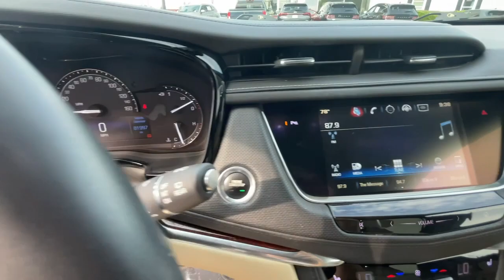2017 Cadillac XT5 Newnan, Peach Tree, Carrollton, Grantville, Palmetto, GA T2D5029B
Crystal White Tricoat Used 2017 Cadillac XT5 Luxury available in Newnan, Georgia at  at Southtowne Hyundai Newnan. Servicing the Peach Tree, Carrollton, Grantville, Palmetto, GA area.

800 Bullsboro Dr.

2017 Cadillac XT5 4D Sport Utility Luxury Crystal White Tricoat FWD 8-Speed Automatic 3.6L V6 DI VVTbr**CLEAN CARFAX **LOCAL TRADE-IN **ONE OWNER **NO ACCIDENTS.brbrTHIS VEHICLE INCLUDES THE FOLLOWING FEATURES AND OPTIONS: Driver Awareness Package (Following Distance Indicator Forward Collision Alert Front Pedestrian Detection IntelliBeam Headlamps Lane Keep Assist w/ Lane Departure Warning Low Speed Front Automatic Braking and Safety Alert Seat) Preferred Equipment Group 1SC (Automatic Dual-Zone Climate Control and Body-Color Heated Power-Adjustable Outside Mirrors) 18 x 8 Bright Machined Finish Aluminum Wheels 2-Way Power Driver Lumbar Control Seat Adjuster 2-Way Power Passenger Lumbar Control Seat Adjuster 3.20 Axle Ratio 4-Wheel Disc Brakes 4-Wheel Independent Suspension 8 Speakers 8-Way Power Front Passenger Seat Adjuster ABS brakes Air Conditioning Alloy wheels AM/FM radio: SiriusXM Apple CarPlay/Android Auto Auto-dimming door mirrors Auto-dimming Rear-View mirror Automatic temperature control Bodyside moldings Bose Premium 8-Speaker Audio System Feature Bose Studio Surround Sound w/14-Speakers Brake assist Bumpers: body-color Cargo Net Child-Seat-Sensing Airbag Compass Delay-off headlights Driver & Front Passenger Heated Seats Driver door bin Driver vanity mirror Dual front impact airbags Dual front side impact airbags Electronic Stability Control Emergency communication system: OnStar Directions & Connections Exterior Parking Camera Rear Four wheel independent suspension Front anti-roll bar Front Bucket Seats Front Center Armrest Front dual zone A/C Front reading lights Full Leather Seats w/Mini Perforated Inserts Fully automatic headlights Garage door transmitter Genuine wood door panel insert Heated door mirrors Heated front seats Heated steering wheel Illuminated entry Leather steering wheel LED Front Park & Cornering Lamps LED Headlamps Low tire pressure warning Memory seat Occupant sensing airbag Outside temperature display Overhead airbag Overhead console Panic alarm Passenger door bin Passenger vanity mirror Power door mirrors Power driver seat Power Liftgate Power moonroof: UltraView Power passenger seat Power steering Power windows Premium audio system: Cadillac CUE Radio data system Radio: Cadillac CUE Info & Media Control System Radio: Cadillac CUE Info & Media Control w/Nav Rain sensing wipers Rear anti-roll bar Rear reading lights Rear seat center armrest Rear window defroster Rear window wiper Remote keyless entry Roof rack: rails only SiriusXM Satellite Radio Speed control Speed-sensing steering Split folding rear seat Spoiler Steering wheel memory Steering wheel mounted audio controls Tachometer Telescoping steering wheel Tilt steering wheel Traction control Trip computer Variably intermittent wipers Voltmeter and Wheel Locks.brbr$1250 MUST FINANCE WITH Southtowne Hyundai Prices do not include government fees which include tax tag and title. All prices Include all available discounts and dealer rebates. Specifications and availability subject to change without notice. See dealer for most current information. **Consumer must print and present prior to purchase for discounted price.**Employees and their family members are excluded from special pricing discounts**. All images are for illustrative purposes only actual product may vary see dealer for details or questions.brAwards:br  * 2017 IIHS Top Safety Pick with optional front crash preventionbrReviews:br  * Pleasing ride and handling; generous interior space; excellent forward visibility. Source: Edmunds
Driver Awareness Package|Preferred Equipment Group 1SC|8 Speakers|AM/FM radio: SiriusXM|Bose Premium 8-Speaker Audio System Feature|Bose Studio Surround Sound w/14-Speakers|Premium audio system: Cadillac CUE|Radio data system|Radio: Cadillac CUE Info & Media Control System|Radio: Cadillac CUE Info & Media Control w/Nav|SiriusXM Satellite Radio|Air Conditioning|Automatic Dual-Zone Climate Control|Automatic temperature control|Front dual zone A/C|Rear window defroster|8-Way Power Front Passenger Seat Adjuster|Memory seat|Power driver seat|Power steering|Power windows|Remote keyless entry|Steering wheel memory|Steering wheel mounted audio controls|4-Wheel Independent Suspension|Four wheel independent suspension|Speed-sensing steering|Traction control|4-Wheel Disc Brakes|ABS brakes|Child-Seat-Sensing Airbag|Dual front impact airbags|Dual front side impact airbags|Emergency communication system: OnStar Directi